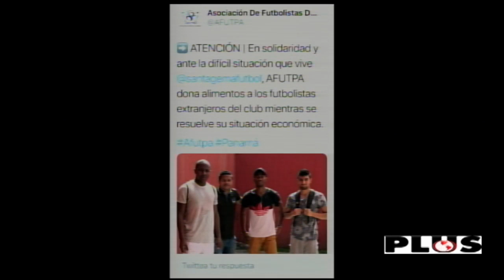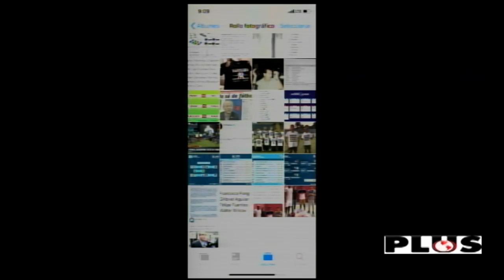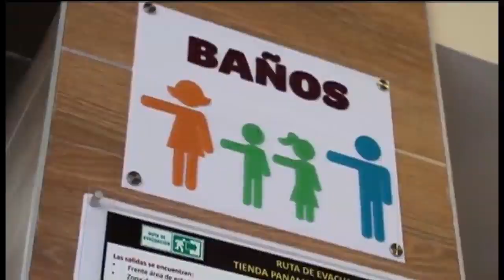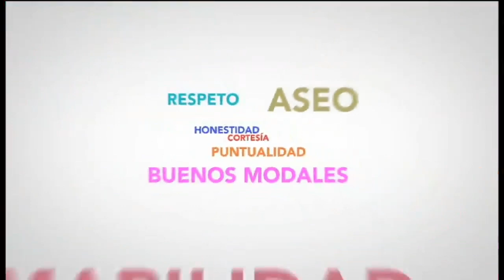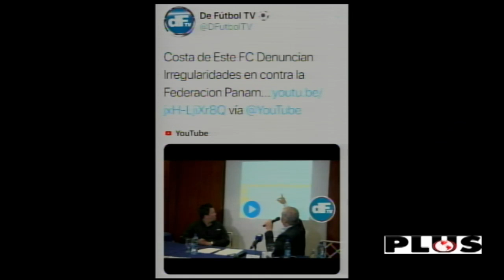3 de Abril De futbol Tv